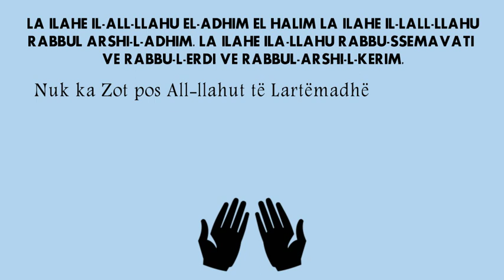Si t’i largosh shqetësimet??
Dërguari i Allllahut [sal-lall-llahu alejhi ve sel-lem]
në raste të vështirësive thoshte:
“LA ILAHE IL-ALL-LLAHU EL-ADHIM EL HALIM LA ILAHE IL-LALL-LLAHU RABBUL ARSHI-L-ADHIM. LA ILAHE ILA-LLAHU RABBU-SSEMAVATI VE RABBU-L-ERDI VE RABBUL-ARSHI-L-KERIM.”
(Nuk ka zot pos All-llahut të Lartëmadhëruar, të Urtit. Nuk ka
Zot pos All-llahut, pronarit të Arshit. Nuk ka Zot pos All-llahut.
Zot i qiejve, tokës dhe Arshit).

Transmeton Buhariu dhe Muslimi